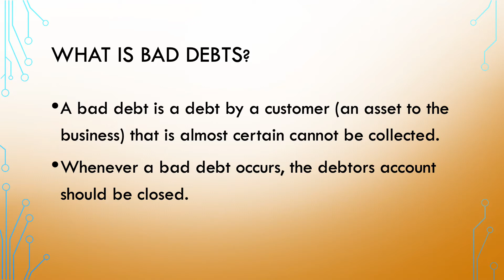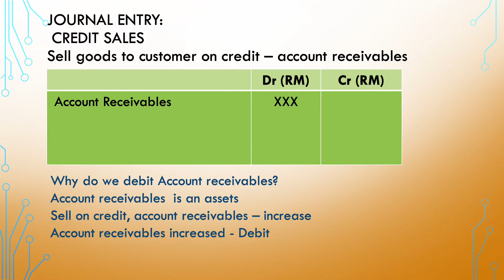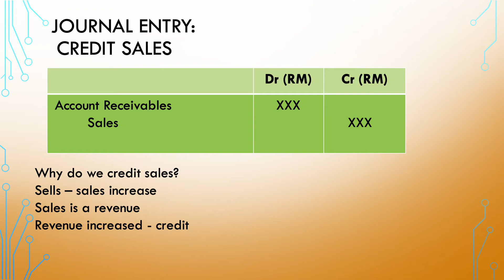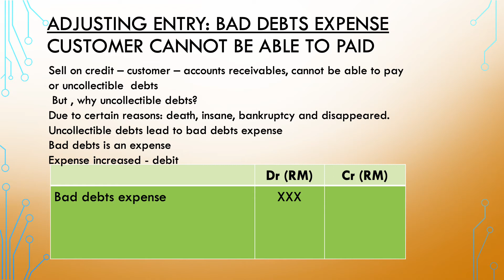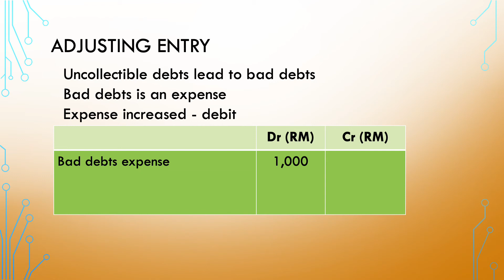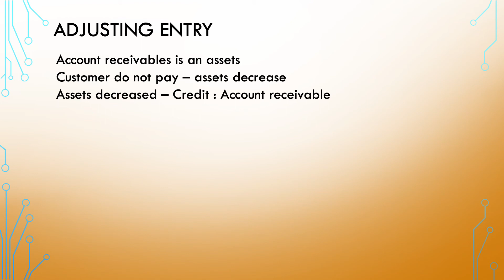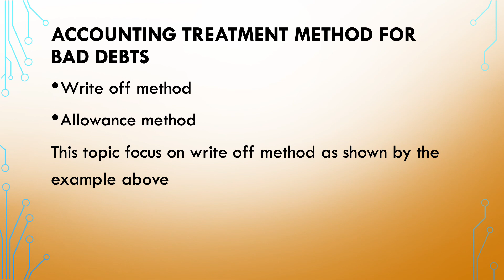Topic 5 Adjustment Bad Debts Expenses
Creator: Kolej Matrikulasi Selangor